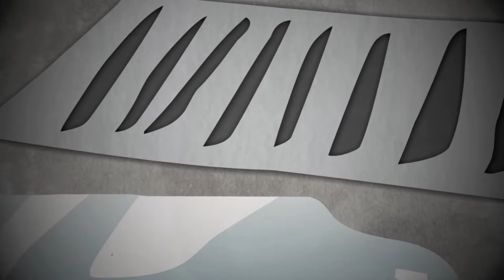TUBEBOX - Sokken min er våt (musikkvideo) 🧦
I denne episoden av TubeBox hører vi sangen Sokken min er våt av Meg og kammeraten min.

Musikkvideo-jukebox for hele familien! Gjør deg klar, skru opp lyden og bli med å danse! Nordic Family presenterer sine sangfavoritter og gir deg Norges beste barne musikanter.